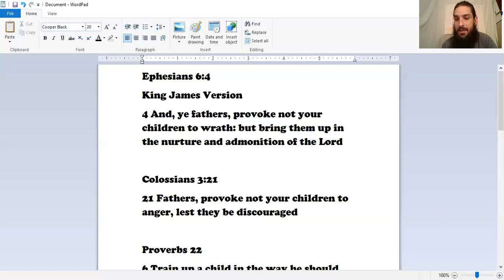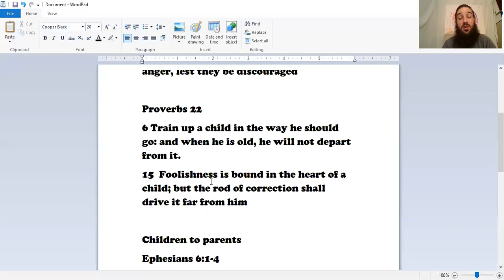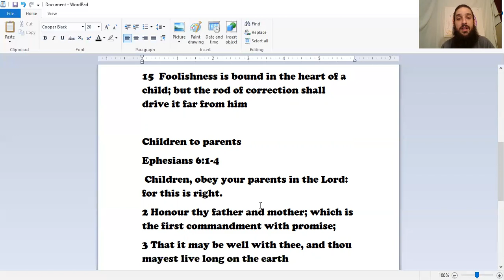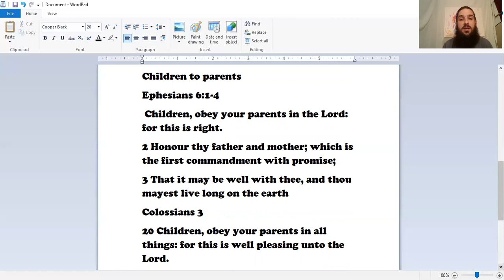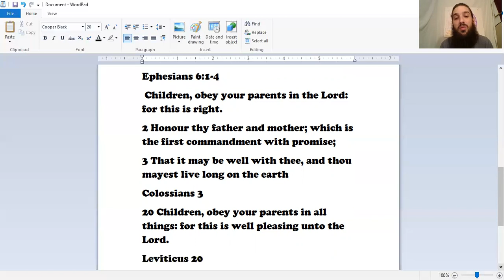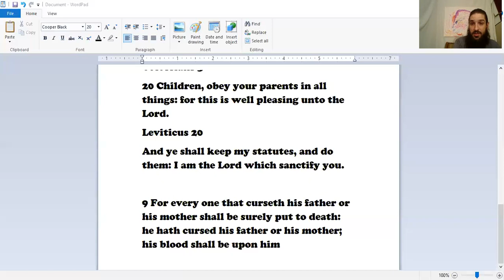Parents, children and halloween 2020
A message of hope to all who accept